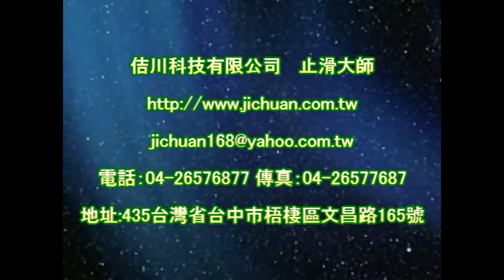P.A.S.T 1122 Gas Station - Wash Car Place - Cement Flooring Anti Slip Treatment - video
Anti-Slip Solutions‧Tools‧Treatment‧Technology
Forty years of innovation
『PAST』Headquarter

Contact：JiChuan Tech Co., Ltd 【PAST】Pro Anti-Slip Treatment
(See More...)